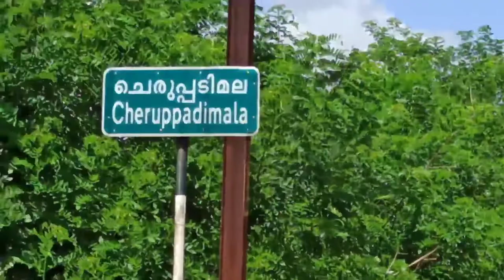പ്രകൃതിയെ കണ്ടറിയണം പ്രകൃതി ഒരുക്കിയ ഈ ദൃശ്യ വിസ്മയം കാണാതെ പോകരുത്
Keralabestplace godsowncountry india keralatourists #tranding Kerala is best most beautiful place in India every people coming to Kerala Kerala natural beauty

മലപ്പുറം ജില്ലയിലാണ്  ഈ പ്രകൃതി രമണീയമായ ഈ ഭൂപ്രദേശം സ്ഥിതിചെയ്യുന്നത്
കുളപ്പുറം കൊണ്ടോട്ടി റോട്ടിൽ കൂടി പോയാൽ തോട്ടശ്ശേരിയറ യിൽ നിന്നും ഇടത്തോട്ട് നേരേ പോകുന്നത് ചെരുപ്പടി മല    യിലേക്കണ്

അവിടെ നിന്നും താഴോട്ട് ഇറങ്ങിയാൽ മിനി ഊട്ടി എത്തും
  പ്രകൃതി സൗന്ദര്യത്തിന്റെ കാര്യത്തിൽ മിനി ഊട്ടി ഒരു സംഭവം തന്നെയാണെന്ന് തന്നെ പറയാം